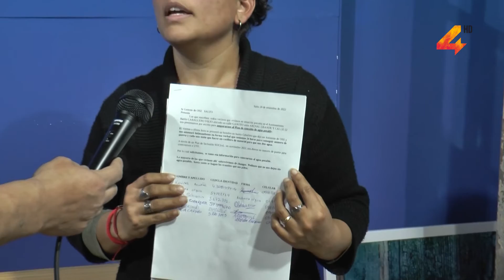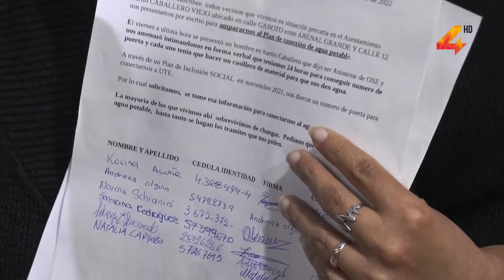Solicitan a OSE se regularice el servicio ya que están sin agua potable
Vecinos de los barrios Caballero Viejo y La Amarilla plantearon la problemática por la que están atravesando unas 40 familias de la zona, al no tener respuesta de las autoridades de OSE para poder regularizar el servicio de agua potable que le fue prometido. La dificultad actual pasa porque funcionarios del ente cortaron el suministro del cual ellos se encontraban conectados de forma irregular, pero no realizaron hasta el momento las nuevas instalaciones.